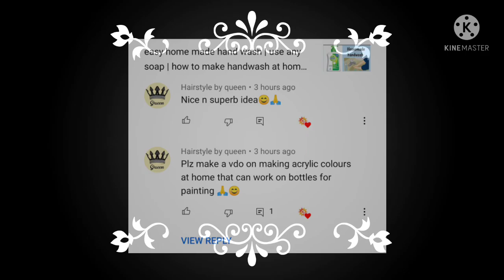homemade acrylic paint | homemade acrylic paint colour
how to make acrylic paint at home
homemade paint
how to make acrylic paint
homemade acrylic paint
homemade paint making
acrylic paint
acrylic paint ghar pe kaise banaye
diy paint
homemade paints
how to make paint at home
how to make homemade acrylic paint